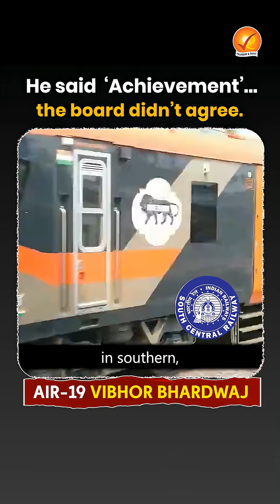Only 3% Trains Covered by Kavach | Railway Safety Explained | UPSC| Vajiram and Ravi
Only about 3% of Indian trains are currently covered under Kavach, India’s indigenous Automatic Train Protection (ATP) system.
• Kavach is designed to prevent signal passing at danger (SPAD) and train collisions
• Developed under Atmanirbhar Bharat for Indian Railways
• Expansion is limited due to cost, infrastructure needs, and phased implementation
• Raises critical questions on railway safety and policy prioritisation
📚 Important for UPSC & State PSCs
(Transport, Infrastructure, Safety, Governance, Science & Tech)